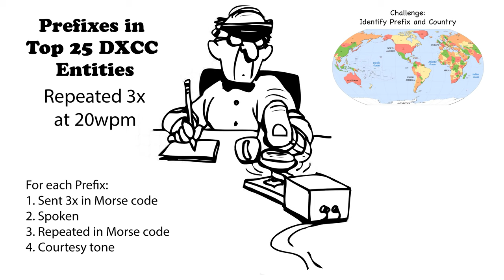Callsign Prefixes for Top 25 DXCC Repeated 20wpm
I limited the number of prefixes for a given DXCC entity, to at most 10. I further pruned the list so that each prefix had to be more than 10x less than the top prefix for that DXCC entity. Meaning if the top prefix had 10,000 callsigns assigned, the other prefixes within that DXCC had to have at least 1,001 callsigns assigned for it to be kept. The exception to this rule was the United States.

73 de AD0WE!